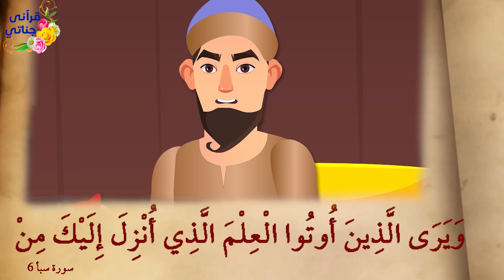قصة عالم العصر الإمام عبدالله بن المبارك (كاملة)